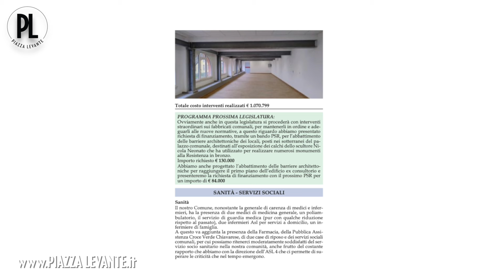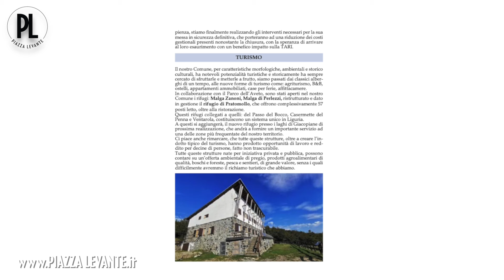Elezioni Amministrative, verso il voto dell'8 e 9 giugno. Una sola lista a Borzonasca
Elezioni Amministrative, verso il voto dell'8 e 9 giugno. Una sola lista a Borzonasca. Nessuno sfida il candidato sindaco Giuseppino Maschio, Lista Civica Rinnovamento e Progresso. Ora l’incognita è il quorum - Maggio 2024